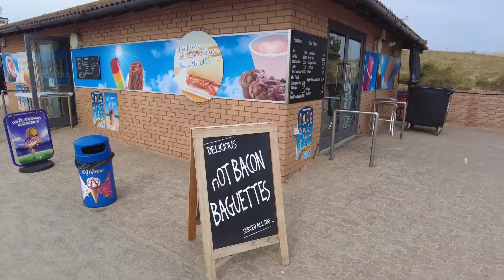COFFEE | Sandbanks | Beach Kiosk Review